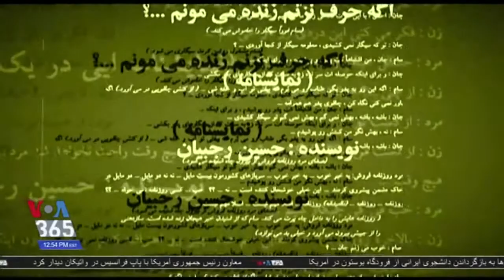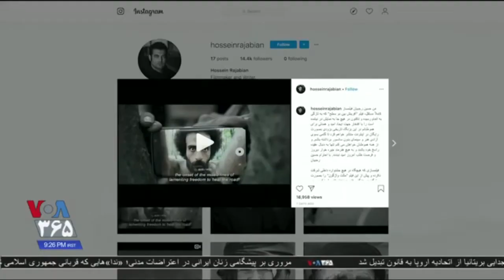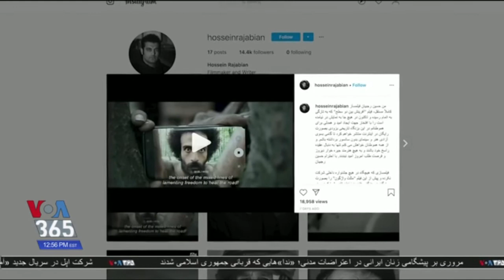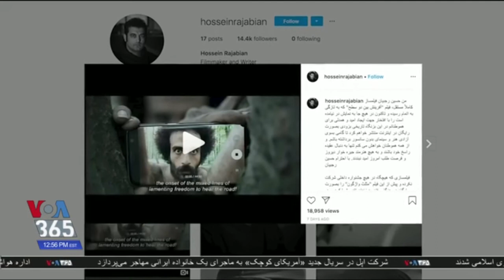VOA News about Hossein Rajabian Protest / خبر اعتراض حسین رجبیان و انتشار رایگان فیلمش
VOA News about Hossein Rajabian Protest

خبر اعتراض حسین رجبیان و انتشار رایگان فیلمش